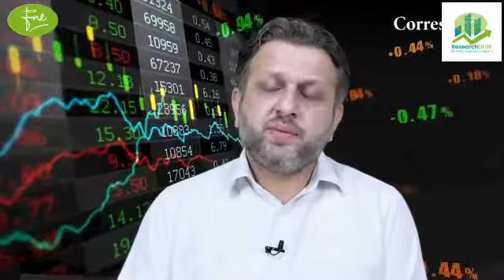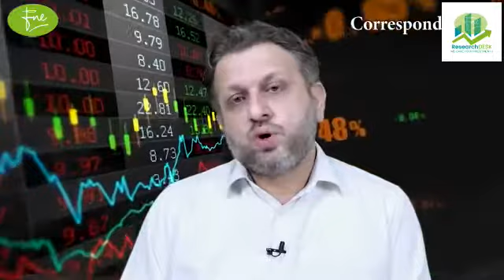Pakistan Stock Market Performance & Outlook Today: 12-Sep-22